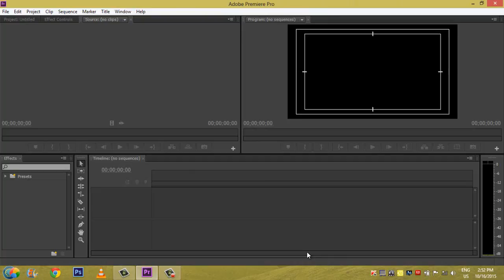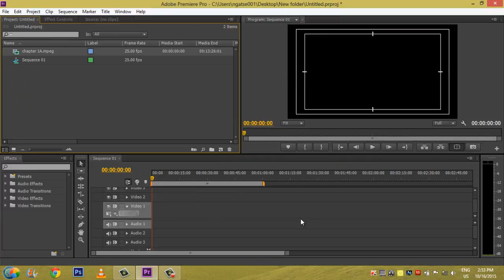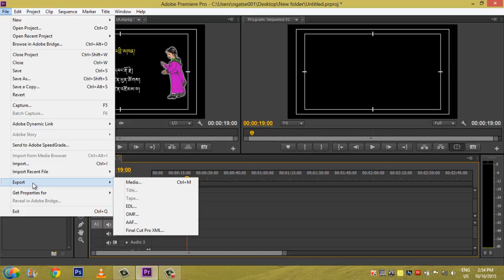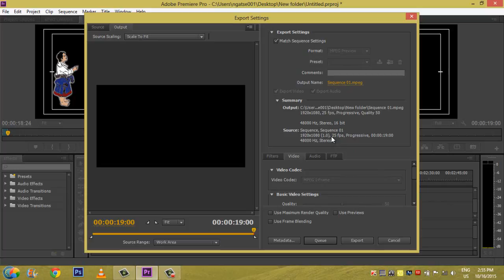How To Video Export in Adobe Premiere Pro CS6